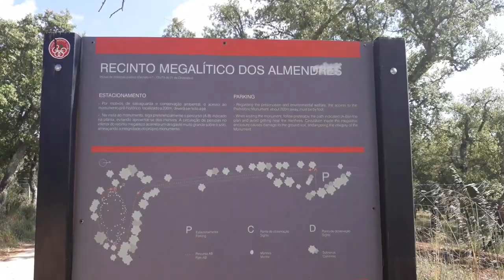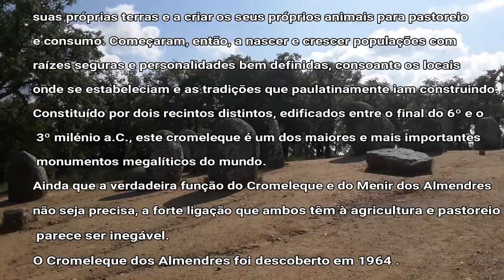CROMELEQUE DOS ALMENDRES | ÉVORA | VISIT ÉVORA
💎 Recomendo Já esteve num lugar com elementos pré-históricos? É esse o lugar que vou te mostrar hoje.

✈ Receba um E-book gratuito sobre os 3 Pontos Chave Para Morar No Exterior e faça parte de um grupo no messenger

PRÉ-VENDA DO MEU CURSO MORAR PELO MUNDO

💡 Quer trabalhar de casa e ter liberdade mais para viajar? Aprenda como

// músicas